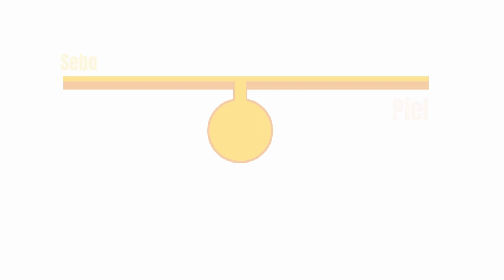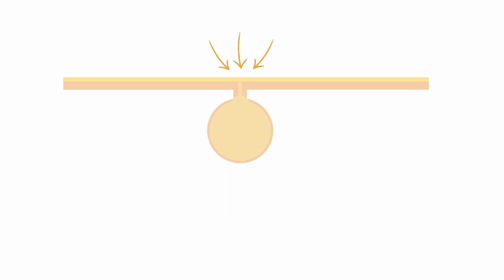ACNÉ | Qué es, qué lo causa y los tratamientos que más se utilizan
El acné es un problema de piel muy común, especialmente en la adolescencia. Aunque la mayoría de las veces no es grave, puede llegar a ser muy incómodo y afectar la autoestima. En este video, te enseñaré que es y cómo se produce. Descubrirás los factores que pueden causar el acné y cómo controlarlos con consejos prácticos para mantener la piel sana y libre de granos. ¡No dejes que el acné te afecte más y aprende a controlarlo de una vez por todas!